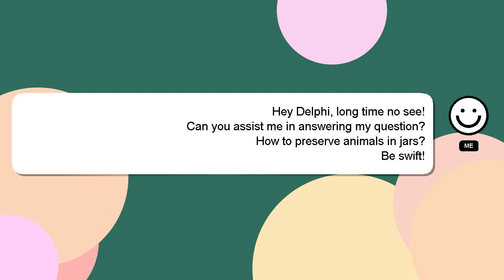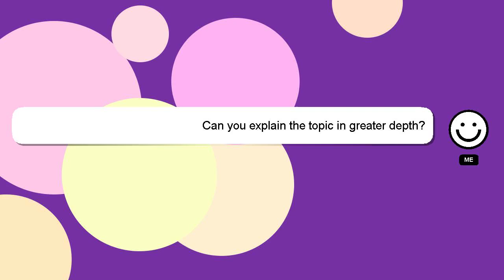How to preserve animals in jars?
A brief introduction of myself, Hi, my name is Delphi, nice to meet you. I am here to provide you with assistance in answering your questions. - How to preserve animals in jars?

Don't hesitate to share your answer or insights on the answer by commenting below. I will express my appreciation for your answer by 'hearting' it.

*2 What we are experimenting :*